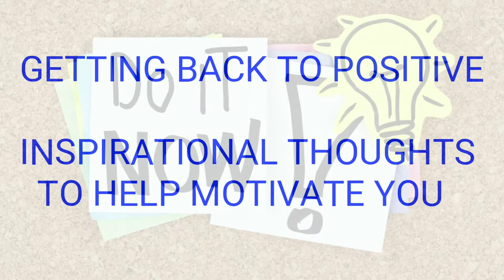Getting Back To Positive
Hey, everyone I know its been awhile since I posted a video but lets get back to this and lets work on being positive. Continue to be positive everyday and tell yourself that you already have what you want to achieve and it will happen. Stay motivated everyone and remember work to thrive not just survive.